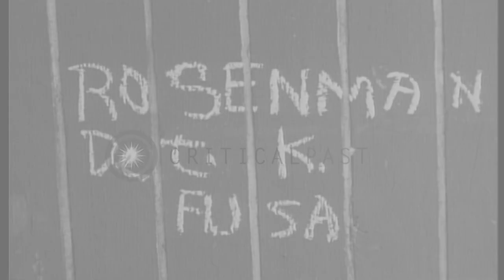3rd Armored Division soldiers examine damaged tanks in Sterpigny, Belgium during...HD Stock Footage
3rd Armored Division soldiers examine  damaged tanks in Sterpigny, Belgium during World War II.

US Army 3rd Armored Division advance in Belgium during World War 2. U.S. Army Captain examines a snow-covered disabled M4 Sherman tank, with shell holes in it, in Sterpigny, Belgium. Damaged buildings all around. American soldiers look at a damaged German Panther tank. View of jeep approaching on road. Shattered trees along the roadside. (Note:This footage was shot in the town of Sterpigny, Belgium just after 16 January 1945. The 2nd Battalion, U.S. 330th Infantry Regiment was attached to the 3rd Armored Division and fought alongside tank units of the 3rd Armored Division against elements of the 9th SS Panzer Division to capture the town on 16 January.) Location: Sterpigny Belgium. Date: January 20, 1945.

57,000+ broadcast-quality historic clips for immediate download.